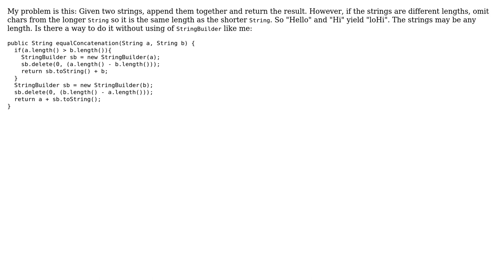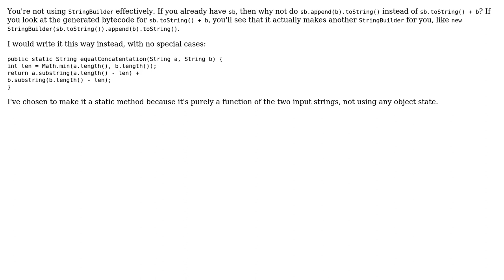Code Review: Concatenating strings of equal length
With thanks & praise to God, and with thanks to the many people who have made this project possible! | Content (except music & images) licensed under CC BY-SA | Music | Images & others | With thanks to user Tsenko Aleksiev user Phrancis user 200_success and the Stack Exchange Network Trademarks are property of their respective owners. You are responsible for your own actions.